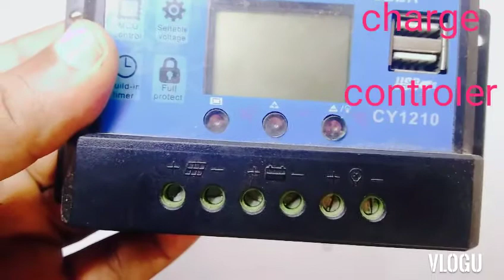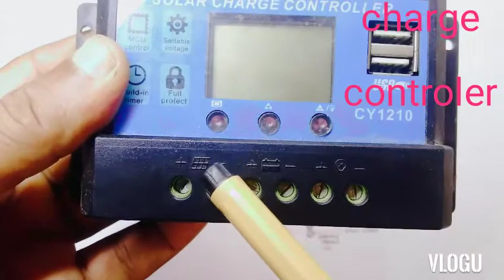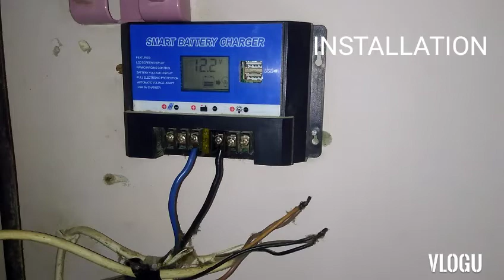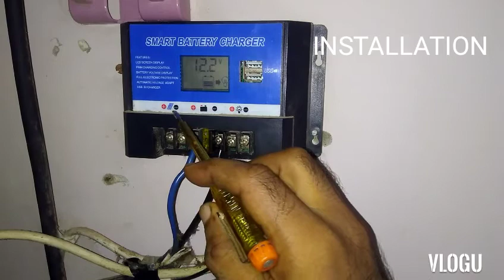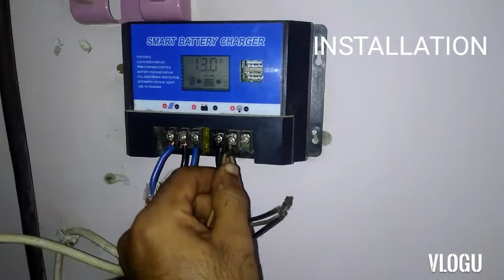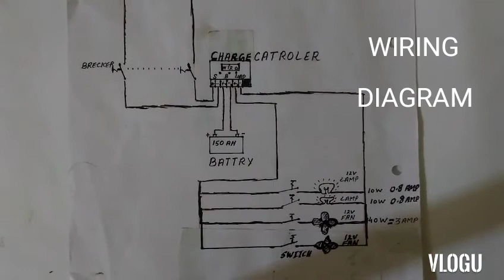HOW TO SOLAR SYSTEM INSTALL URDU HINDI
solar system urdu hindi
solar system parts
solar system small project
how to d c fan and d c lamp on solar system
how to solar system install
solar system parts
how to start dc fan and dc lamp on solar system